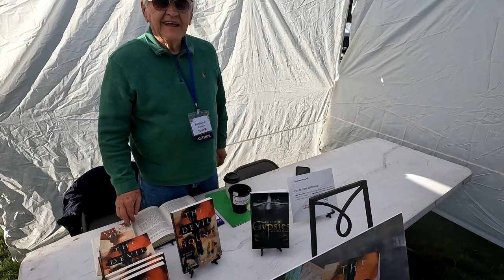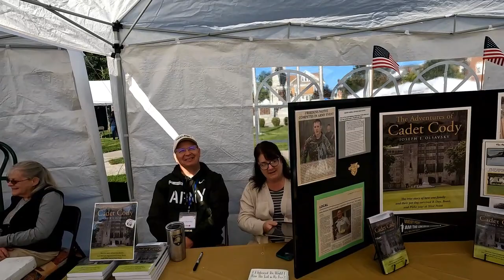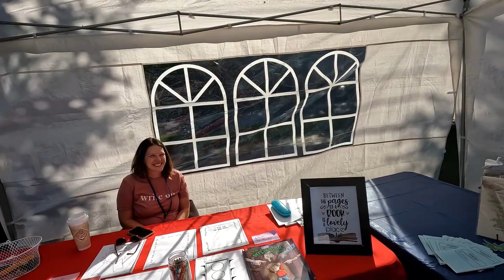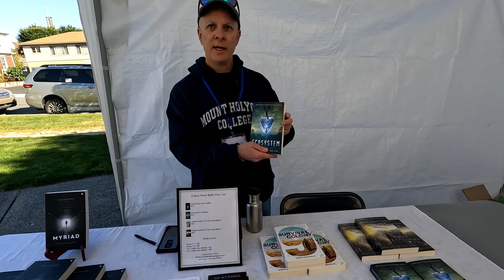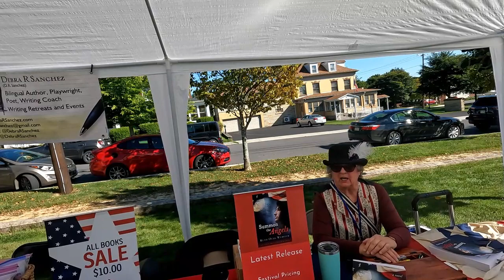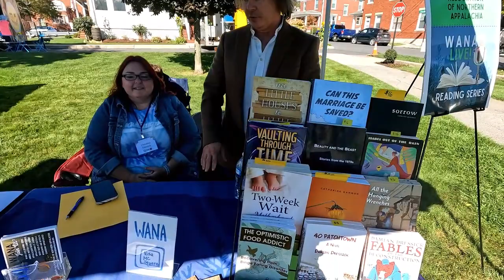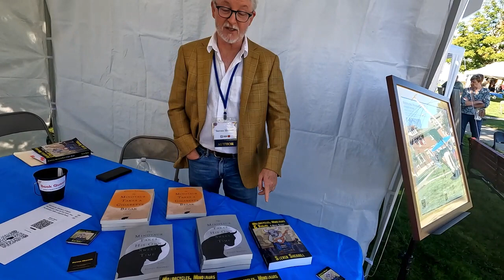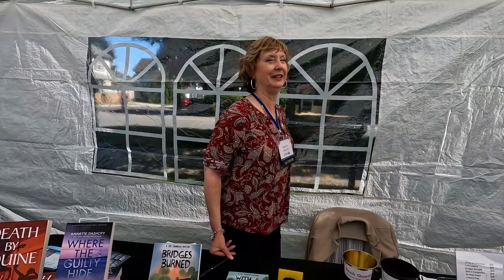Allegheny Festival of Books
On Sept 16 the Festival of Books in the Alleghenies was held in Ebensburg, PA with over 40 local authors. I did interviews with all those authors who were present.